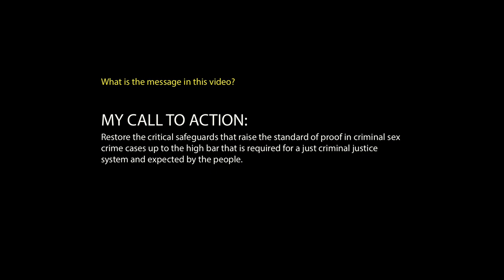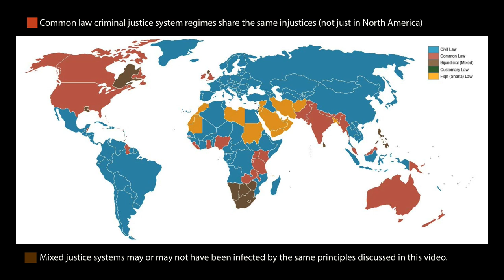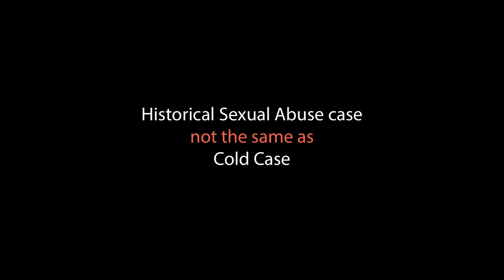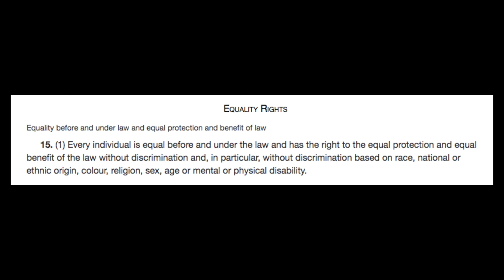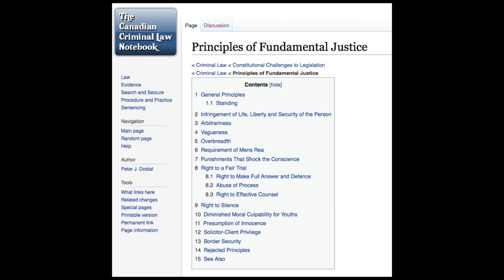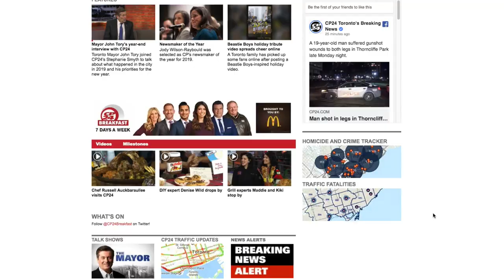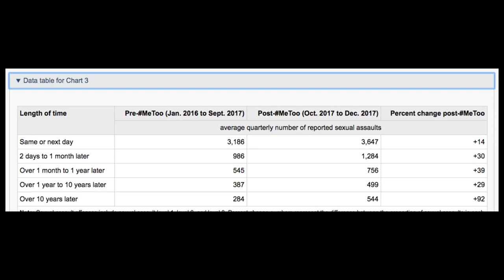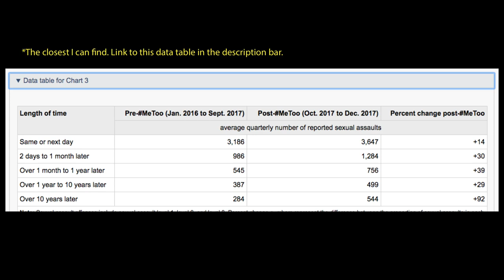Statute of Limitations (SOL) for Sex Crimes - Why We Need to Bring it Back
Clary Jaxon talks about lawfare, bad laws, feminist legal theory, moral panic, false allegations, historical allegations, pseudo science, wrongful convictions, overturned convictions in Canada and flaws of the criminal justice system from the perspective of a regular citizen.

SOURCE & REFERENCE LINKS FOR THIS VIDEO

• Stats Canada data table for Chart 3: Delay in Reporting of Sexual Assaults

MERCHANDISE

WEEKLY LIVE STREAMS - 7pm EST